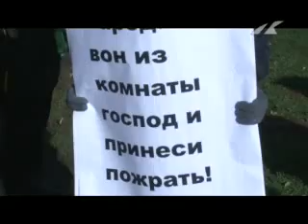В Москве задержаны трое оппозиционеров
По обвинению в экстремизме московская милиция задержала троих представителей движения «Левый фронт». «Наших активистов задержали и увели в милицейский автобус. Они просто раздавали листовки с предложением прийти на митинг под названием «День гнева» 12 ноября. Какой это экстремизм? Мы считаем действия милиции незаконными и требуем их освобождения», - сказал Сергей Удальцов лидер «Левого фронта». Митингующие на Пушкинской площади требовали отставки премьер-министра РФ Владимира Путина и Правительства РФ, роспуска обеих палат российского парламента, проведения свободных выборов, обновления личного состава милиции и спецслужб, а также принятия прозрачного госбюджета.
Однако столичное ГУВД опровергает эту информацию. «Митинг на Пушкинской площади прошел без каких-либо задержаний его участников», - заявляет офицер группы оперативно-информационного реагирования столичного ГУВД Анатолий Ластовецкий.